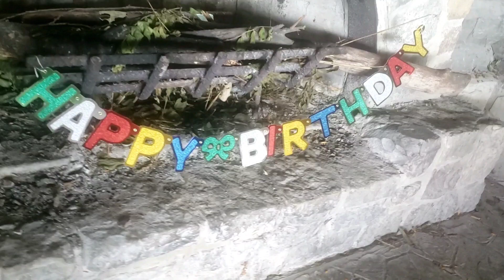Jenah's Bday Party/Husky Had Fun//@mokiesweethusky7550